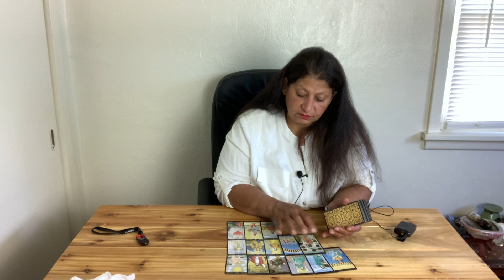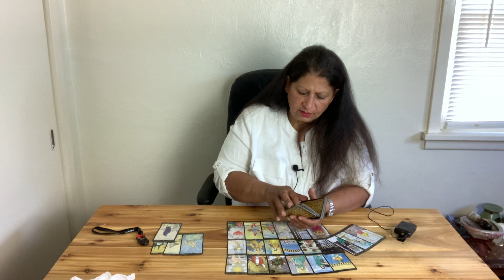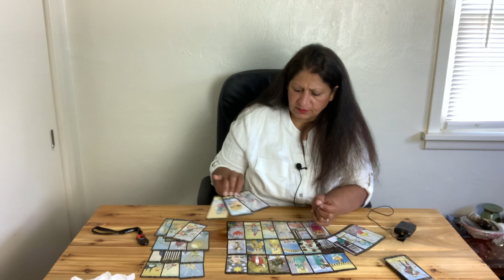Cancer you need time to heal but you will be together/ June 2021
if you like to send donations please use this link to do so:

If you like cooking channel this is my daughter Tamara cooking channel